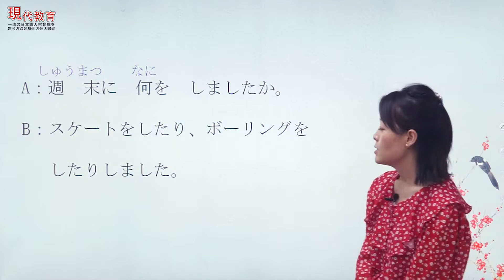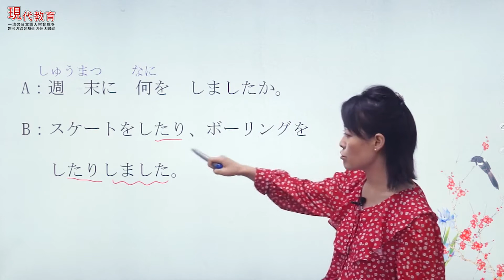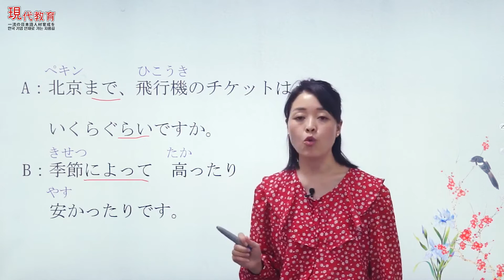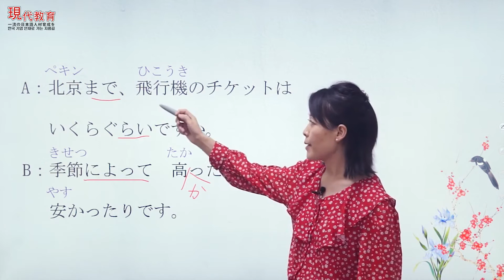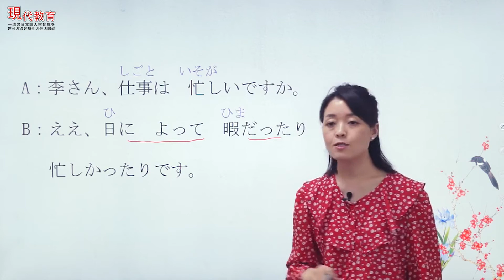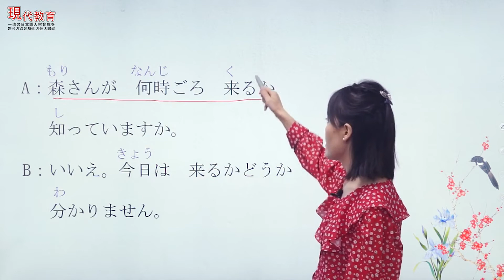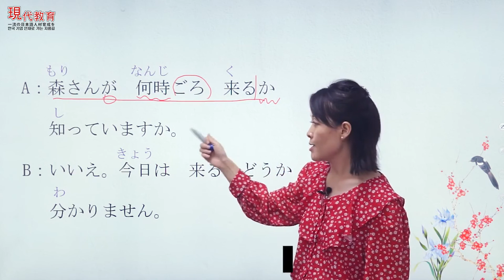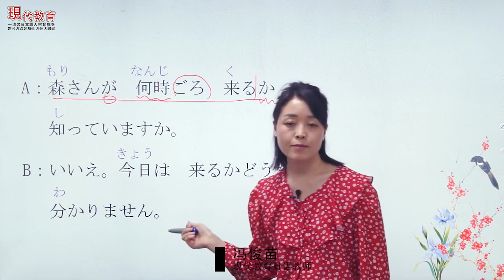《标准日本语》上册 | 114.第二十三课基础课文篇-周末或节假日，有时散步，有时买东西